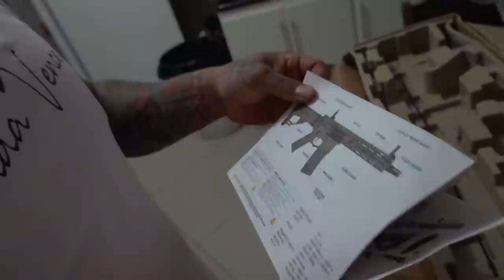UNBOXING MINHAS NOVAS AIRSOFTS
LINK DO SITE DA AIRSOFTS

TOGURO

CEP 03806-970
SÃO PAULO